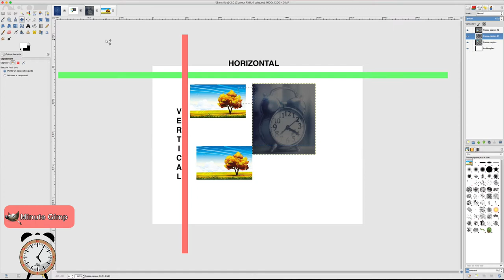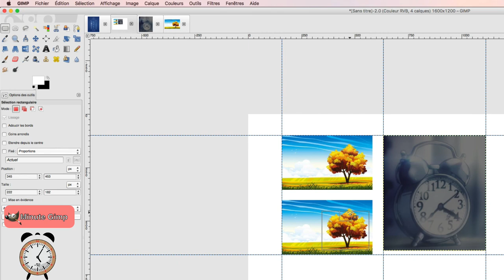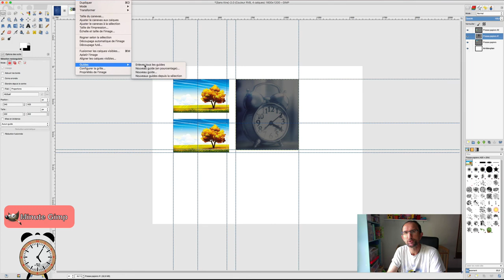Gimp - 10 - Guides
Dans cette vidéo, nous allons comprendre et apprendre comment fonctionne les guides sous Gimp afin de pouvoir aligner de manière vertical ou horizontal nos images. - Hashtags Gimp -